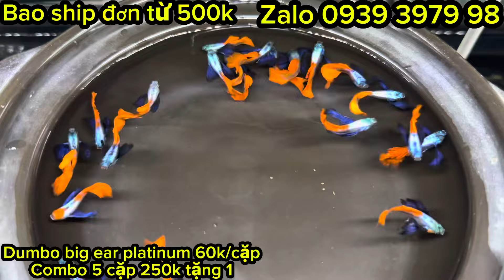Khuyến Mãi Tặng Cá 7 Màu Và Molly Short Đuôi Én Giá Rẻ Tại Trại